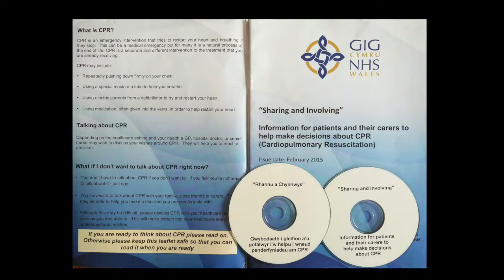All Wales Do Not Attempt CPR Information Resources- Sharing and Involving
DNACPR Audio for Visually Impaired People